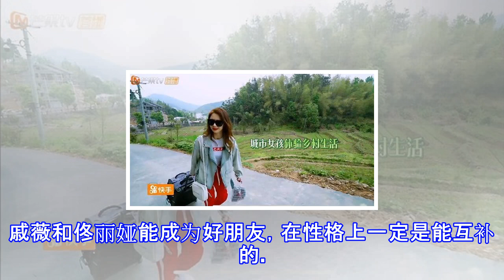佟丽娅戚薇录制《向往的生活》：细节说明了两个人的家庭地位！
佟丽娅戚薇录制《向往的生活》：细节说明了两个人的家庭地位！ 这期《向往的生活》迎来了一位新的嘉宾戚薇，大家都称呼她为七哥。她是和好朋友佟丽娅一起来参加这个节目的，只是佟丽娅晚上才赶到蘑菇屋，下一期才会出现佟丽娅的身影。两位都是娱乐圈的辣妈，姣好的面容和纤细的身材总是让人觉得她们还是少女，不知道这期《向往的生活》会给我们带什么样的惊喜呢。不能否认的是戚薇确实长得很漂亮，在韩国也是有着很高的人气。当时戚薇一推开蘑菇屋的门，大华就被惊艳了，有点害羞的凑在何老师身边问应该怎么称呼戚薇。然而在一旁洗手的戚薇听到后直接说：不要叫我姐，直接叫我哥！一句话就把刘宪华给镇住了，再也不敢撩她了！不过戚薇确实人称戚...